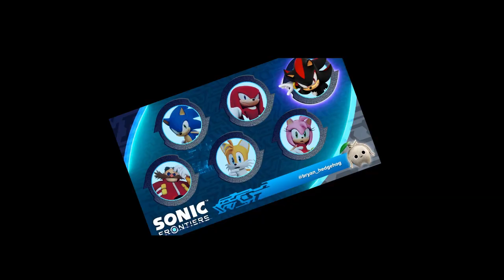"Does Shadow Hate Sonic?"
"No, but he sure as hell hates his fit."
Unedited/Source Video from Sonic Twitter Takeover 6: